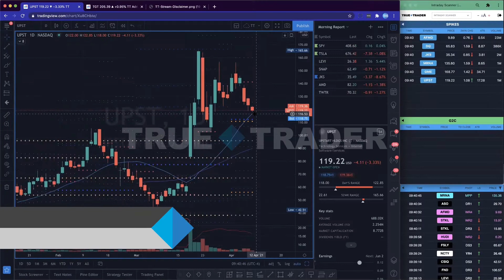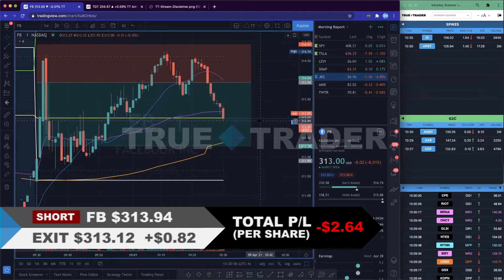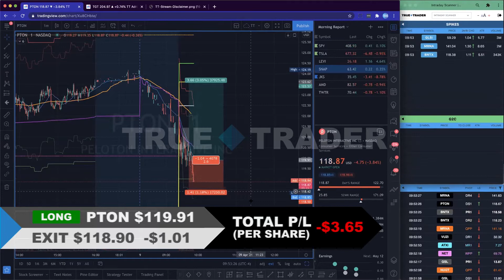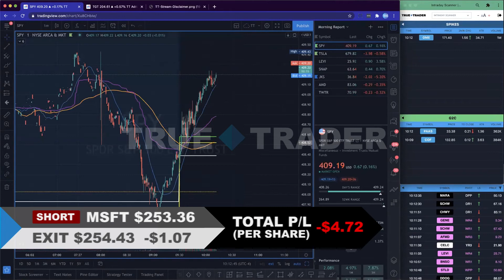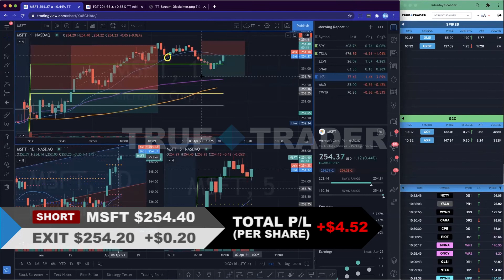Apr 9, 2021 Live Stream Replay (3 Trades, -$3.65 Net Pts)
TrueTrader.net provides stocks education courses for aspiring traders looking for consistent and profitable strategies. Each course comes with access to our chatroom where members can ask questions directly to our pros. No upgrades, no levels, no gimmicks.